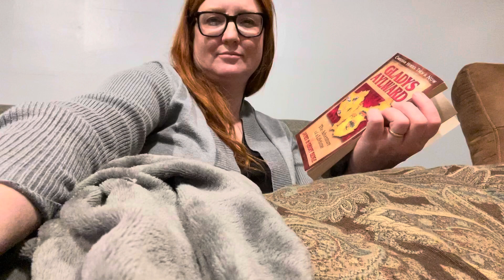Gladys Aylward Audiobiography 15/16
Christian Heroes: then and now
Gladys Aylward
by Janet and Geoff Benge
Chapter 15
Read by Mrs. Lara